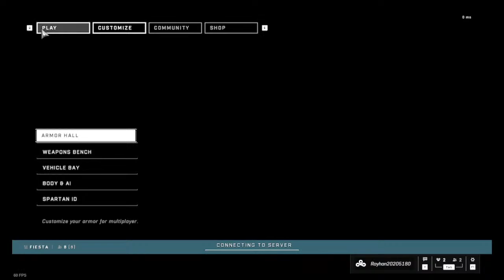Halo Infinite | random matches w Blondu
Hello Everyone. This is Babushka.

My PC Spec:
1. CPU - Intel® Core™ i5-8400 Processor (9M Cache, up to 4.00 GHz)
2. RAM - 32GB Corsair Vengeance 3200MHz DDR4 Dual Memory Kit
3. GPU - Gigabyte GT 1030 2GB OC Graphics card
4. Motherboard - Gigabyte B360M HD3 8th Gen Motherboard
5. SSD - WD Green™ SATA SSD M.2 2280 [128 GB]
6. HDD - Western Digital 1TB Blue Desktop HDD